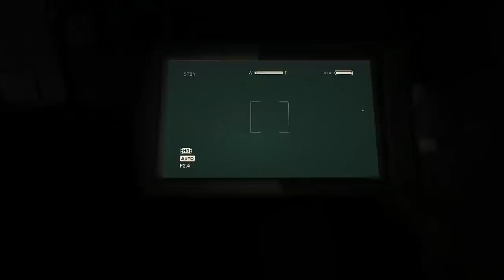abbas yanbasan outlast 6. bölüm